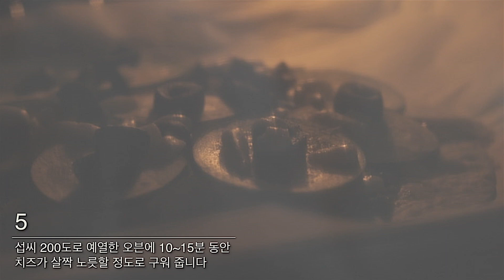쉽고 이색적인 애호박가지 피자/squash & eggplant pizza (recipe by 'comma table')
squash & egg plant pizza/ 애호박 가지 피자

아이와 함께 즐길 수 있는 건강한 채식 피자

   자주 만들어 먹는 레시피 중 하나로 만들기가 간단하고 아이들 영양 간식으로도 좋습니다. 애호박과 가지는 가장 흔하고 쉽게 구할 수 있는 재료이기도 하죠. 주말 저녁 맥주 안주로도 추천해 드리고 싶네요.

재료(1 인분):
재료 :
또띠아 1장
애호박 1/3개
가지 1/2개
피자치즈 적당량
올리브 4-5개
소스 :
올리브유 2큰술
발사믹식초 1큰술
다진마늘 1작은술
소금 2-3꼬집
드라이바질가루 1작은술

조리순서:

1. 소스재료를 모두 섞어 준비해 놓습니다.
2. 애호박과 가지는 최대한 얇게 썰고 올리브도 먹기좋게 썰어 둡니다.
3. 또띠아 위에 소스를 바르고 피자치즈를 넉넉히 골고루 뿌려줍니다.
4. 피자치즈 위에 애호박, 가지, 올리브를 올리고 피자치즈를 조금 뿌립니다. (많이 뿌리면 채소의 수분이 증발하지 못해 식감이 좋지 않습니다.)
5. 200도로 예열된 오븐에서 10-15분 치즈가 녹아 살짝 노릇해질 정도로 구워줍니다. 취향에 맞게 파마산 치즈를 토핑합니다.  좀 더 아삭한 식감을 원하실 경우 루꼴라나 시금치를 올려 드시면 더욱 상큼한 맛을 즐기실 수 있습니다